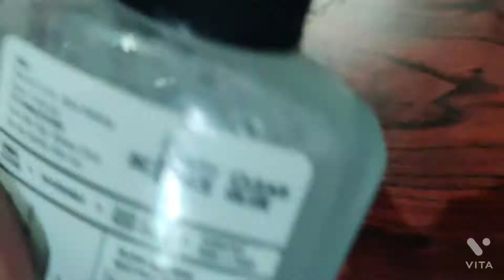how to make slime without glue | $LIME FANTASTICS